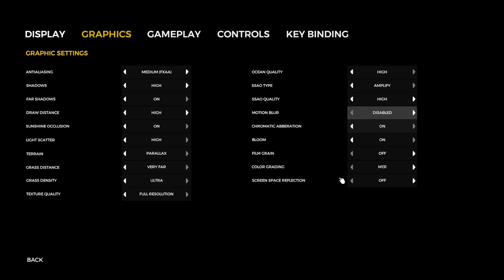PomPom plays The Forest! Starring Antdogg!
Hullo everybody! I know there is a slight bit of lag at the beginning but it doesn't last long. I dont have great editing software as of yet but I plan to in the up coming weeks so please bear with me! :-)
I hope you enjoy this series! It was very fun to play the forest and finally finish it! A big thanks to Antdogg Games for being my forest guide and if anyone wants to go and check out his channel I shall link it below.